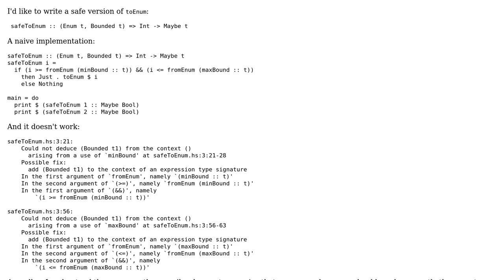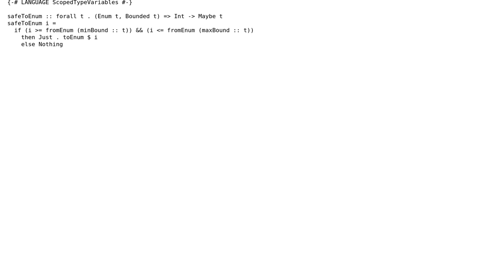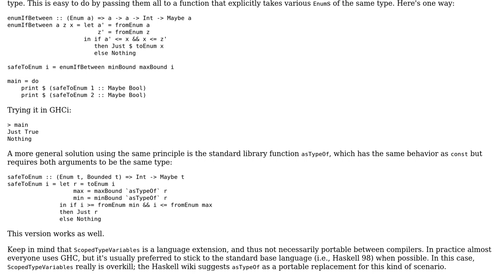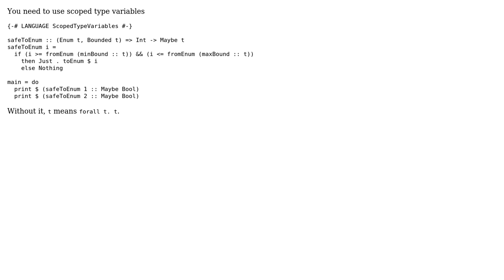Safe and polymorphic toEnum (2 Solutions!!)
Safe and polymorphic toEnum

With thanks & praise to God, and with thanks to the many people who have made this project possible! | Content (except music & images) licensed under CC BY-SA | Music | Images & others | With thanks to user sastanin user dave4420 user C. A. McCann and the Stack Exchange Network Trademarks are property of their respective owners. You are responsible for your own actions.